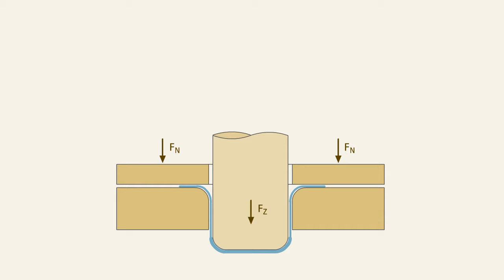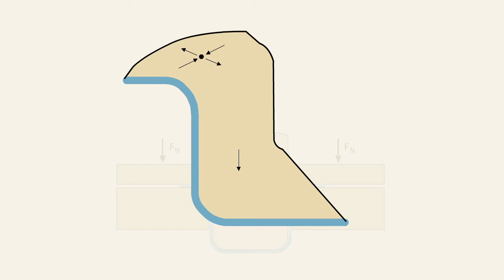Fertigungstechnik - Tiefziehen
Tiefziehen ist Zugdruckumformen eines Blechzuschnitts zu einem Hohlkörper (Erstzug) oder eines Hohlkörpers zu einem mit kleinerem Umfang (Weiterzug). Die Blechdicke bleibt dabei erhalten.
Das Prinzip des Tiefziehens mit starrem Werkzeug, z.B. das Ziehen eines zylindrischen Hohlkörpers, zeigen wir Ihnen in der folgenden Animation.